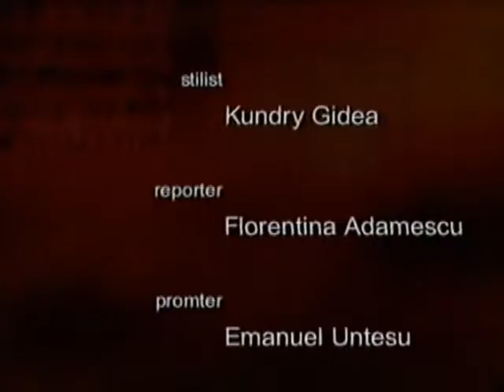9. Galileanul cu Lucian Cristescu, Confruntarea din pustie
9. Galileanul cu Lucian Cristescu, Confruntarea din pustie